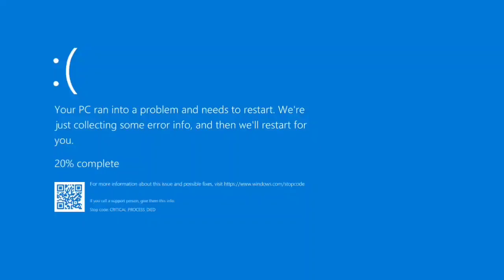beg for my life!//animation meme (flash warn!!)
DOG

new oc1😍😍

characters:
mint (they/he/she)